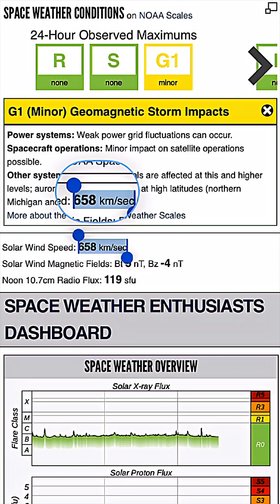Solar Winds Smashing Earth‼️